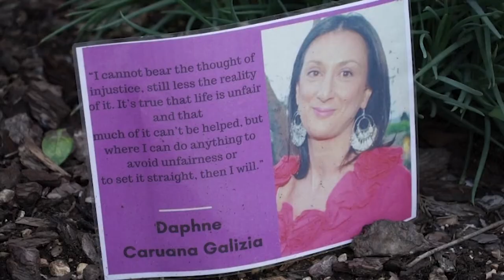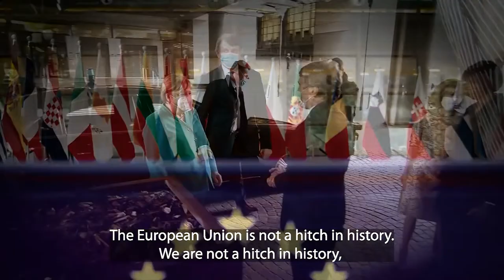Dot EU - Roberta Metsola elected as president of the European Parliament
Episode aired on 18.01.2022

Celebrating Roberta Metsola's historic win and remembering David Sassoli.